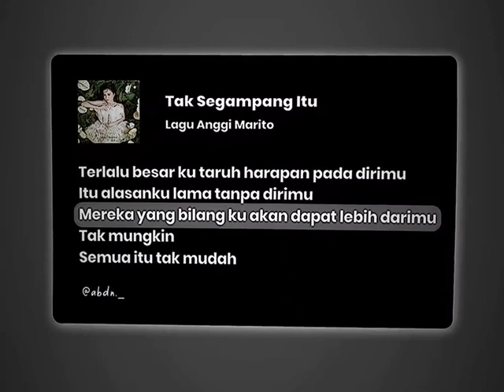TAK SEGAMPANG ITU